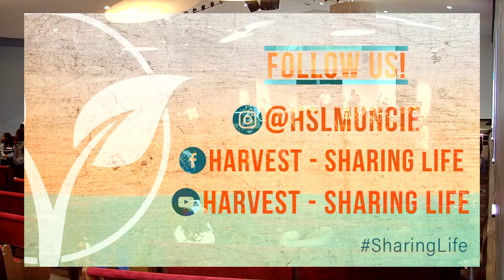Zach Rabenstein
I Am Series.